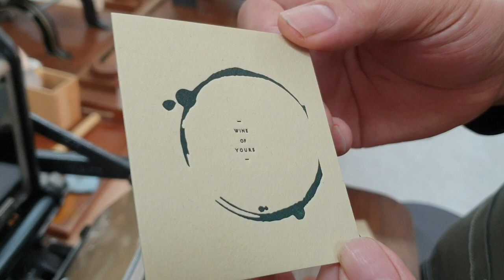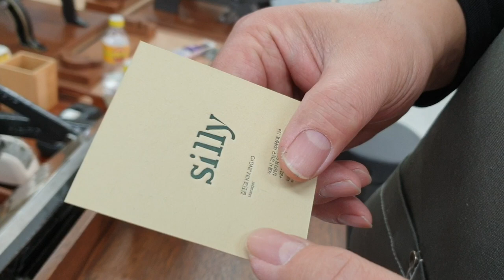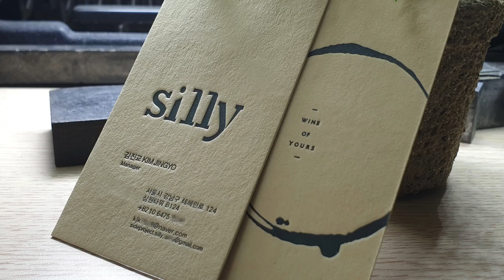TableTop Letterpress Business card. 레터프레스 별색 고급명함만들기.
별색을 만들어 테이블탑 장비로 고급스러운 명함을 제작했습니다.